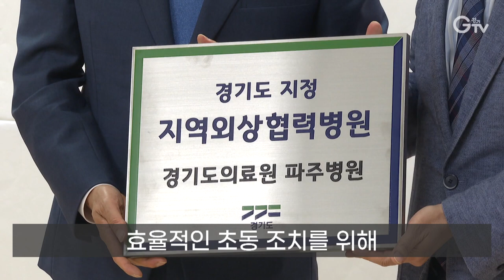[자막뉴스] 구급차가 ‘뺑뺑이’를 도는 이유?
[앵커멘트]
나나 내 가족이 심하게 다쳤는데 치료 제때 못 받고 이른바 응급실 뺑뺑이를 돈다면 어떨까요? 이런 일은 정말 없어야 하겠죠? 경기도 관련 정책, 들여다보겠습니다.

[리포트]
의료진이 구급차로 달려가 환자를 황급히 헬기 안으로 옮깁니다.

[현장음]저희 다리부터 들어갈게요, 다리부터….

생명을 살리기 위한 의료진들의 사투가 시작되고.

하늘 위 달리는 헬기 안이 마치 병원 응급실 같습니다.

하늘 위에서까지도 의료진의 손길이 이렇게나 바쁜 건, 치료 골든타임을 놓치면 안 되기 때문입니다.

[PIP]정경원/경기도 외상체계지원단장
멀리서는 살아있는 것 같은데 오는 순간에 팔이 뚝 떨어지며 사망하는 경우들을 꽤 봐요. 그런데 그 차이가 결국 몇 분이거든요. 수 분, 내지는 10, 20분 차이에도 결정이 나기 때문에….

경기도가 중증 외상 응급환자에 대한 효율적인 초동 조치를 위해 지역 외상협력병원을 이번에 도내 8곳으로 늘려 지정했습니다.

중증외상환자에게 초기 소생술을 한 후 권역외상센터로 이송하는 역할을 지정 받은 병원입니다.

영상취재: 김현우, CG: 우윤정, 영상편집: 강윤식,